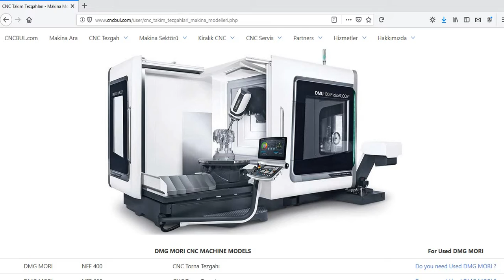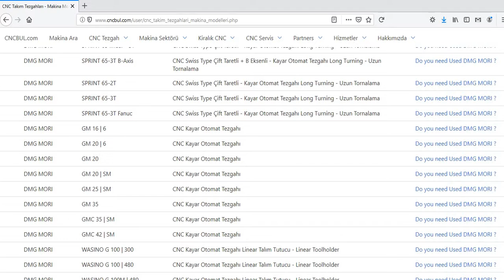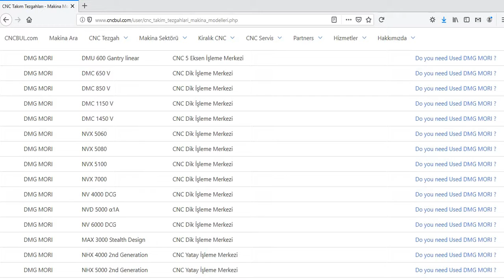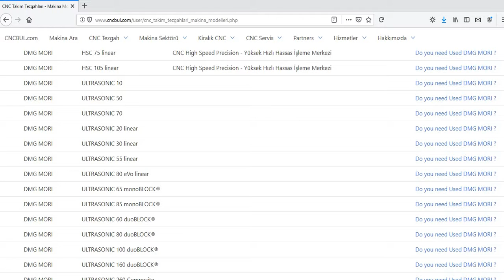DMG MORI MACHINE MODELS (CNC Machine Tools)